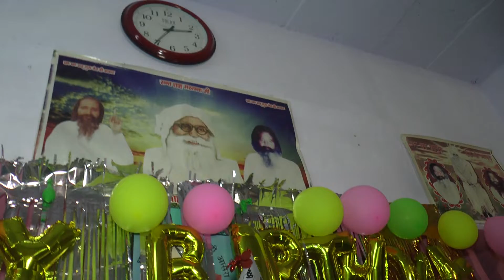Mai Kis Liye Jeeta Hu !! मे किस लिए जीता हु !! Ruhani !! Dhan Dhan Satguru Mastana Bhanaj 2022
Aritst- Ruhani
Dop: BY: Dharam & Rintu
Studio By:,Aarya Mixing Point
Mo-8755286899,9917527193